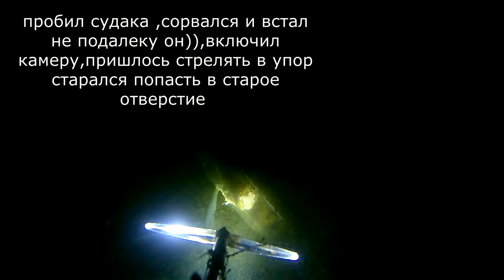Подводная охота.Судак.Река Уфимка.Павловское водохранилище.Павловское ГЭС.Подводная охота в Башкирии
Приветствую всех гостей моего канала! В этом видео вы увидите мою подводную охоту на реке Уфимка в Башкирии, а именно ниже Павловского ГЭСа. По рыбе было много чего интересного, прозрак бомбовый! Круто получилось поохотится!
Группы Vk
Подводная охота Республики Башкортостан
Всем буду рад😎.
подводнаяохота 2020
spearfishing 2020